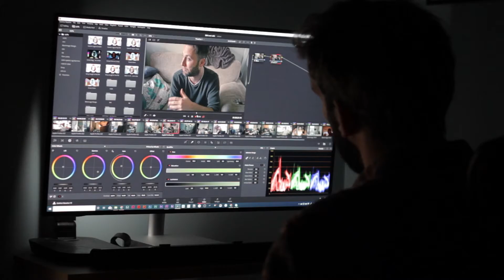Castles Create | Showreel 2020